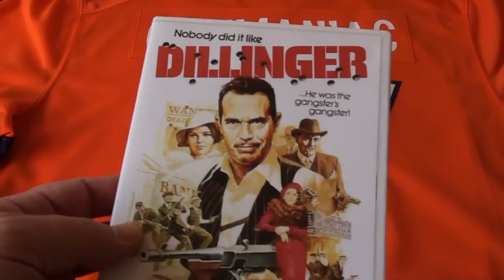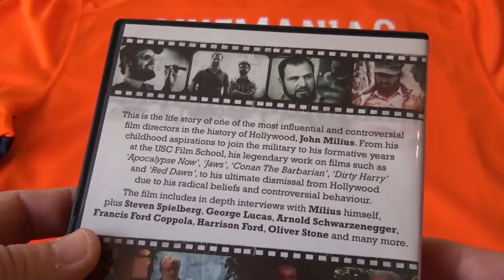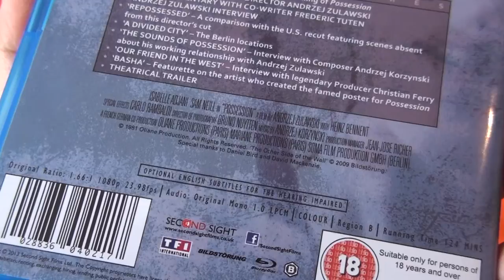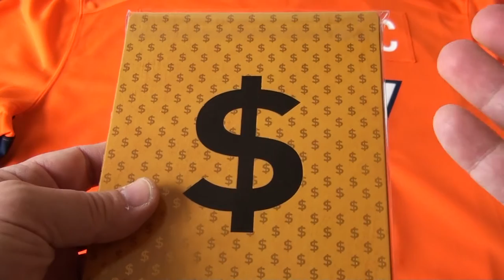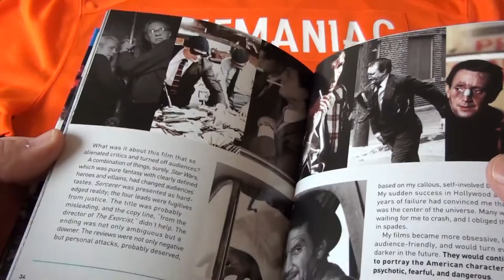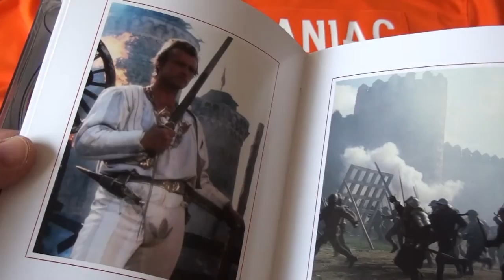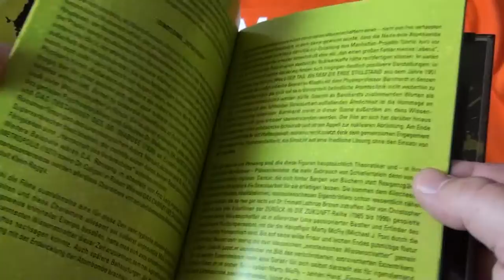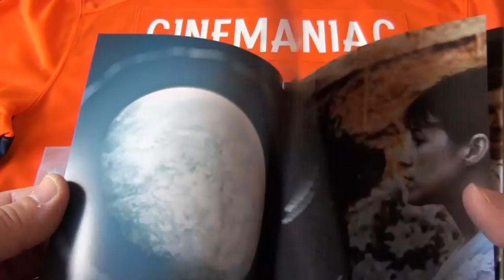The Blu's of May 2014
Some new blood for my movie veins!